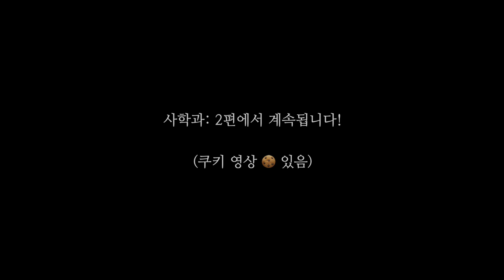성균관대학교 사학과 #1 | 학과탐구 인터뷰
학과탐구 인터뷰! 🎙
세 번째 학과는 바로 ‘사학과’입니다 👊🏻

빈 강의실에서 촬영했더니,
오디오가 많이 울리네요 😭

게스트
성균관대학교 사학과 이혜진